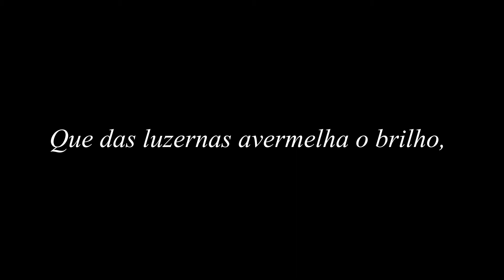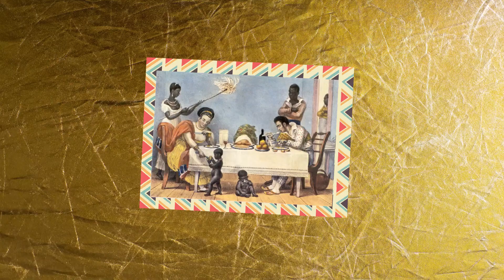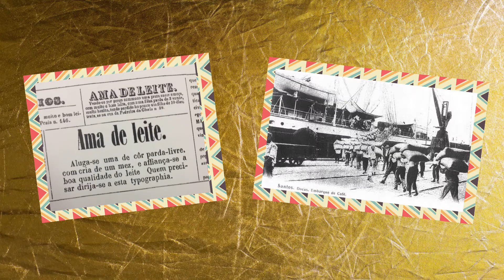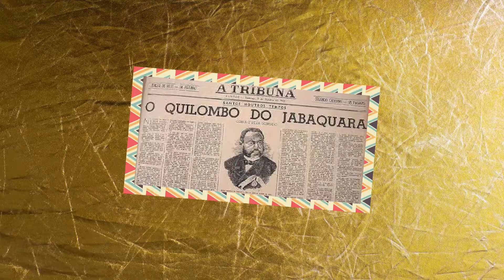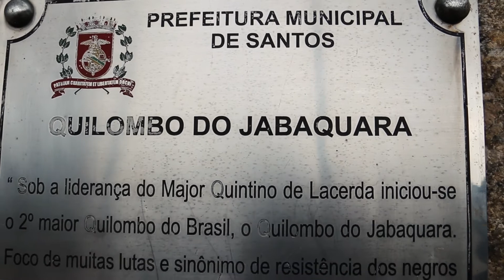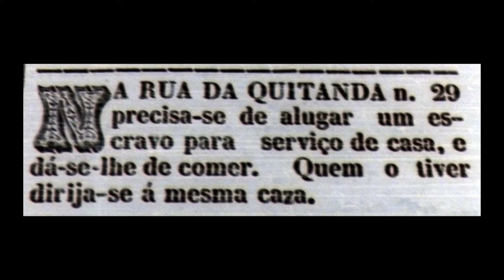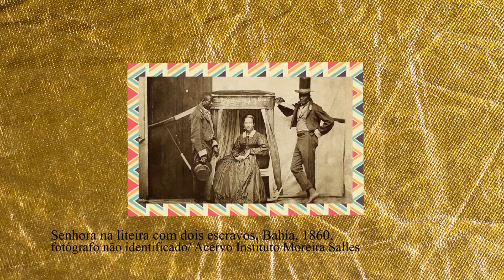Série documental - Santos Preta - Ep. 1 - 'A Chegada e os Quilombos'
Série de quatro vídeos sobre a cultura africana em Santos. A proposta visa criar um paralelo histórico cultural ao resgatar a memória de quilombos, monumentos, equipamentos culturais, gastronomia e toda a cultura africana presente na Cidade até os dias de hoje. Cada episódio dará foco a um tema específico, que abordará desde a chegada dos primeiros navios negreiros ao porto, passando pelos casarões onde as pessoas escravizadas trabalhavam, quilombos, engenhos, religiosidade e gastronomia.

Este vídeo é uma das produções contempladas pelo 'Prêmio Alcides Mesquita - Mesquitinha', dentro das ações da Lei Federal Aldir Blanc em Santos, visando prestar auxílio emergencial à classe artística por conta da pandemia do novo Coronavírus.